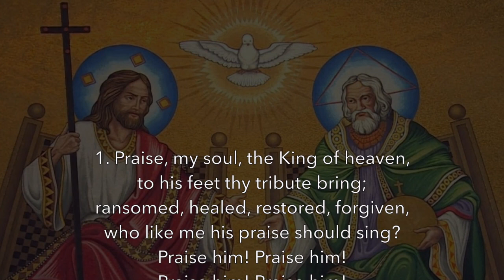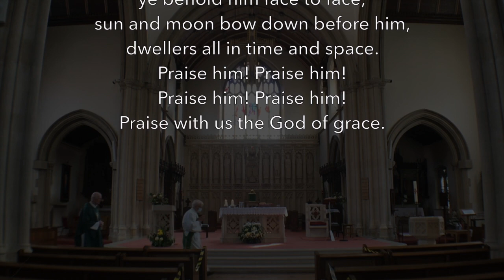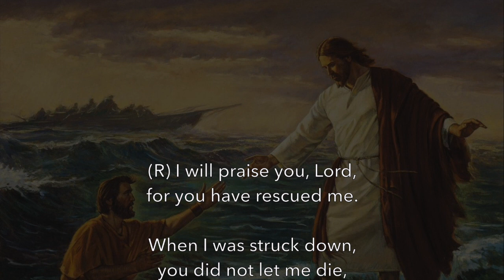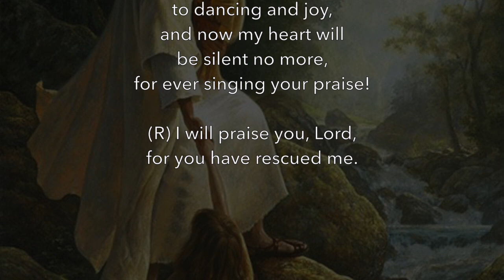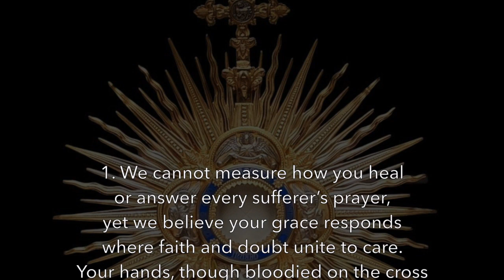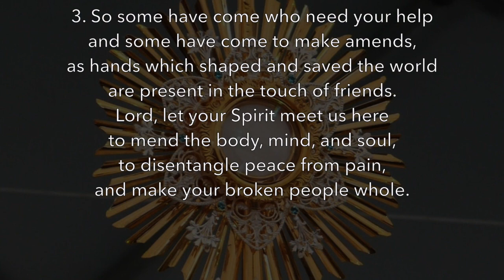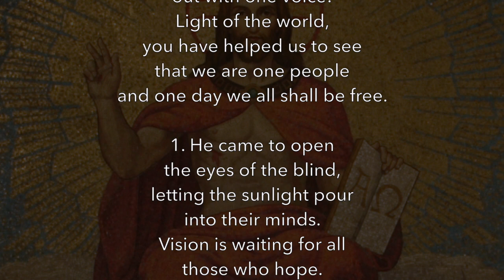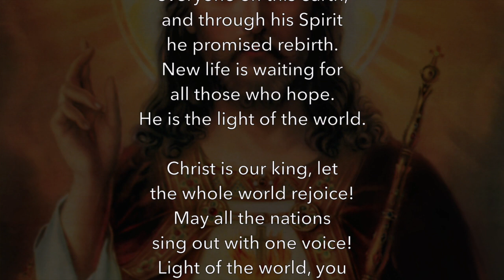🔴 13th Sunday in ordinary time. Holy Mass from St Edward the Confessor Catholic Church Golders Green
St Edward the Confessor, Catholic Church, Golders Green, London.
Mass celebrated by Fr Tony Convery